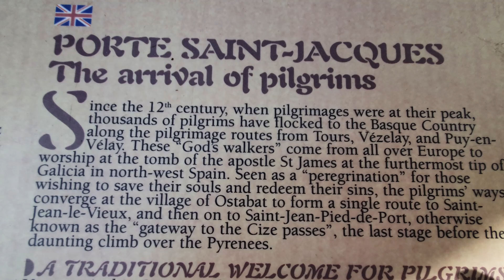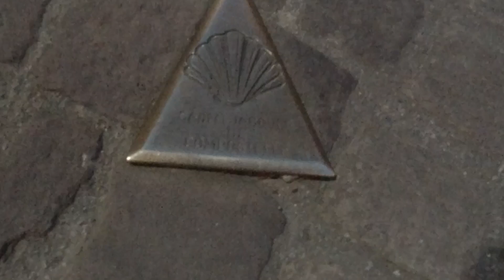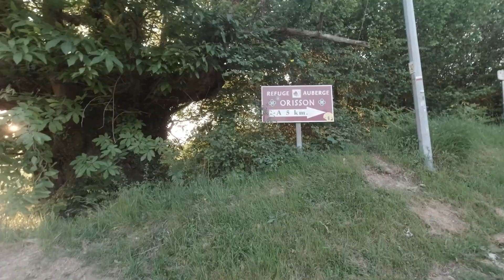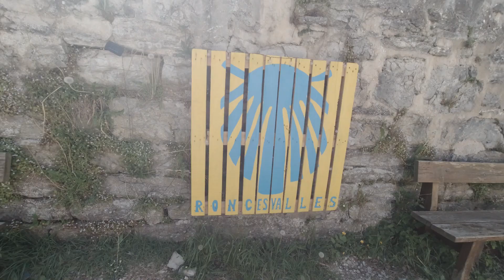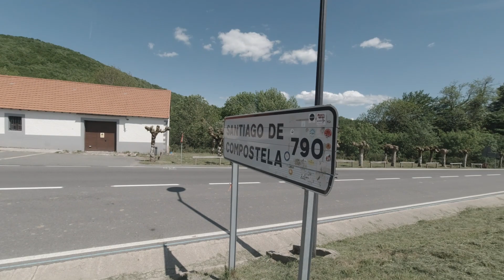Trial of the Camino: St Jean Pied de Port to Roncesvalles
Looking for my next challenge , I have been researching , reading books ,watching films and YouTube about The Camino de Santiago Compostela , the way of St James. The Frances route is about 500miles long and its first section begins with a walk over the Pyrenees. With only a week's annual leave , we journey down to the French Pyrenees , St John Pied de Port , a stunningly beautiful town nestled in the mountains , is is vibrant and full of hope.
The journey we took 18 miles nearly 5000 feet upwards ,was stunning , we met lots of friendly pilgrims starting their journey. It took us 8 hours to complete
My plan is to start the journey properly next year , it will take around 6 weeks and is going to be an amazing adventure .
First I need some hill training